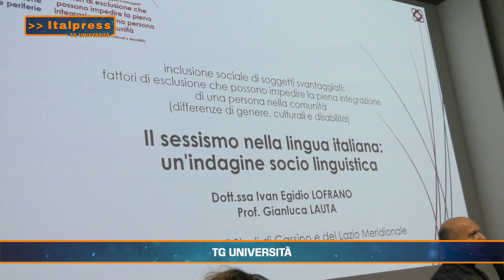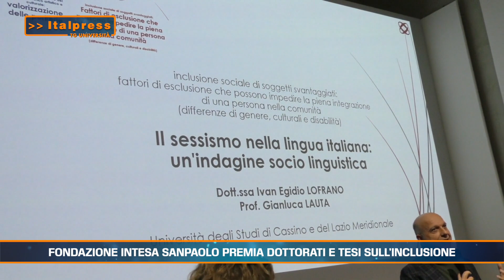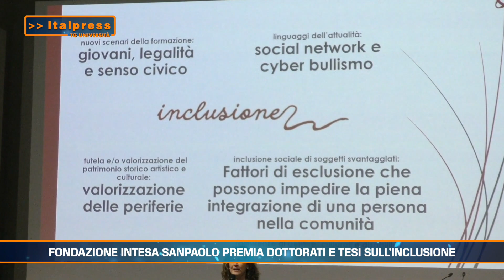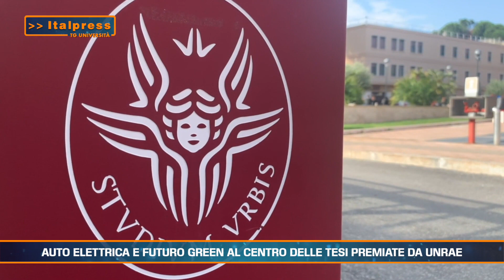Tg Università - 11/12/2023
ROMA (ITALPRESS) - In questa edizione:
- A Palermo Metsola inaugura il nuovo anno accademico
- Fondazione Intesa Sanpaolo premia dottorati e tesi sull’inclusione
- Auto elettrica e futuro green al centro delle tesi premiate da Unrae
fsc/gtr